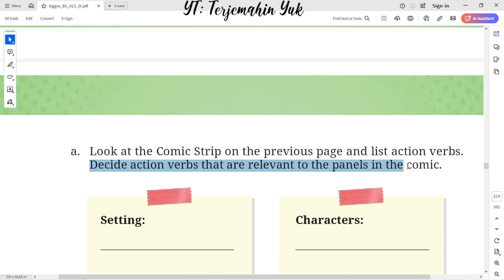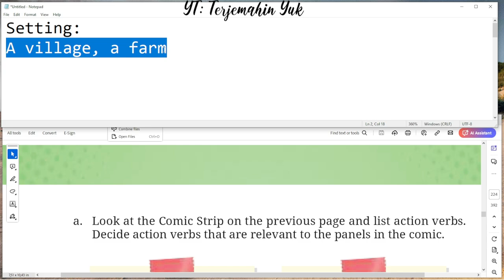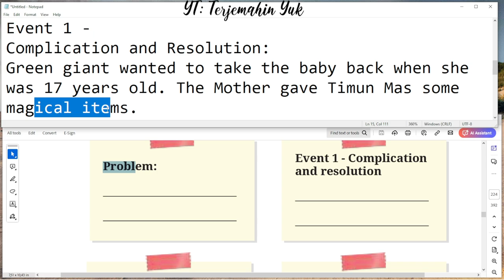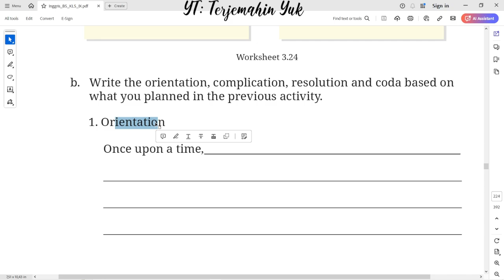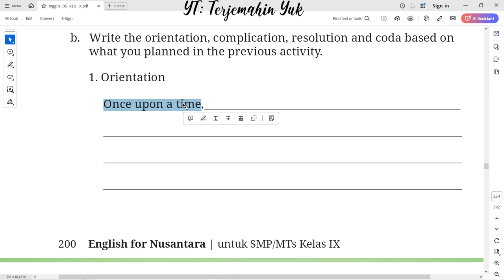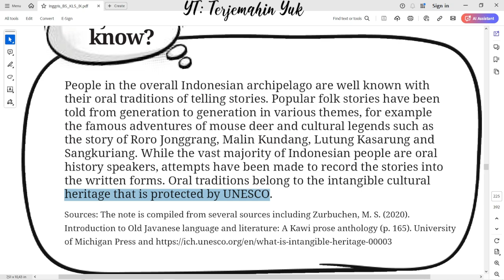Hal. 199-201 kelas 9 Terjemahan Buku Bahasa Inggris SMP / MTs Kurikulum Merdeka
Worksheet 3.24
Comic Strip 3.1
People in the overall Indonesian archipelago are well known with their oral traditions of telling stories. Popular folk stories have been told from generation to generation in various themes, for example the famous adventures of mouse deer and cultural legends such as the story of Roro Jonggrang, Malin Kundang, Lutung Kasarung and Sangkuriang. While the vast majority of Indonesian people are oral history speakers, attempts have been made to record the stories into the written forms. Oral traditions belong to the intangible cultural heritage that is protected by UNESCO.

terjemahin yuk
terjemahinyuk
terjemahkan yuk
Tingkat Lanjut
kunci jawaban
belajar bahasa inggris
pelajaran
halaman .